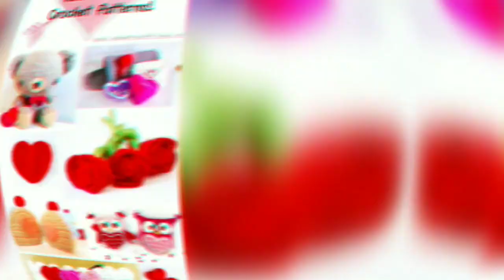CROCHET IDEAS FOR GIFT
Crochet gift ideas by crochet class

I hope you like this patterns